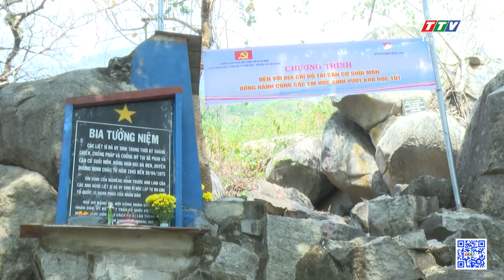Trường ĐH Kiến trúc TP.HCM về nguồn & trao học bổng tại Huyện Dương Minh Châu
Trường ĐH Kiến trúc TP.HCM về nguồn & trao học bổng tại Huyện Dương Minh Châu | TAYNINHTVDVC